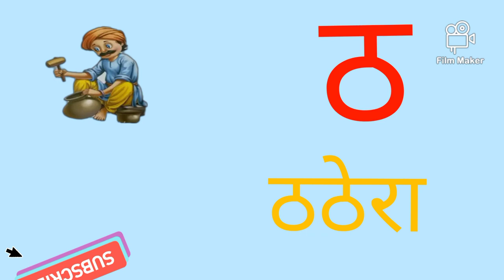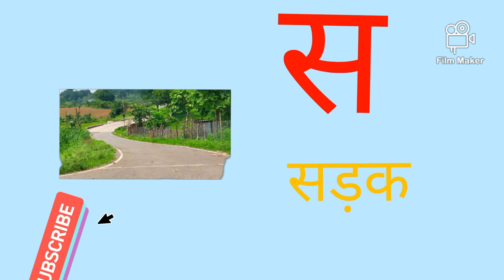क से कबूतर/क से ज्ञ /क ख ग /हिंदी वर्णमाला/ka se kabutar, balgeet.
your query 👇👇

क से कबूतर क से कबूतर unique way,
क से कबूतर क क क,
क से कबूतर कविता,
क से कबूतर का चित्र,
क से कबूतर कार्टून,
क से कबूतर कैसे लिखें,
क से कबूतर क ख ग घ हिंदी वर्णमाला hindi alphabet
क से कबूतर कितना प्यारा,
क से कबूतर ख खरगोश,
क से कबूतर ख से खजाना,
क से कबूतर का,
क से कबूतर बच्चों को पढ़ाने वाला,
क से कबूतर क ख ग घ,
क से कमल क से कबूतर,
क से कबूतर क से कबूतर